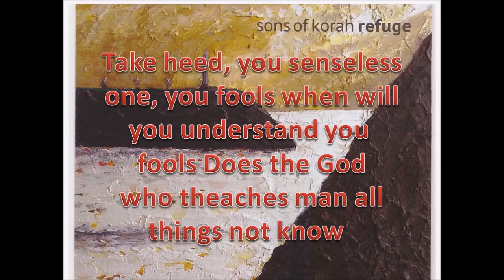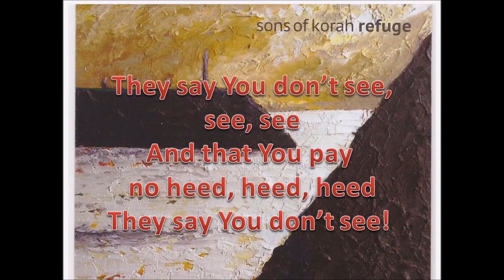Psalm 94 Sons of Korah with lyrics 1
PSALM 94 BY THE BAND SON'S OF KORAH
You Want to get your day started with Zeal. listen to this!